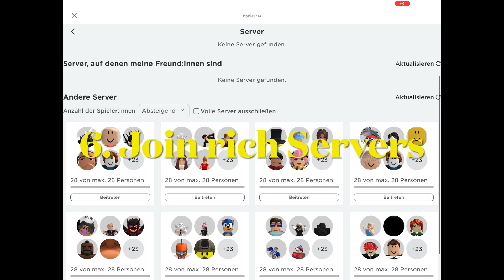HOW TO RAISE EVEN MORE ROBUX in Pls Donate